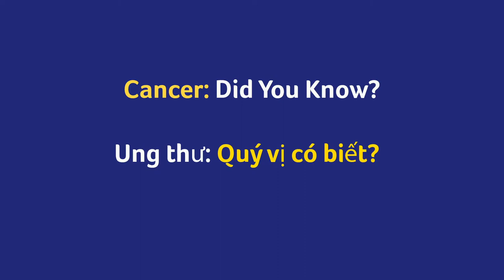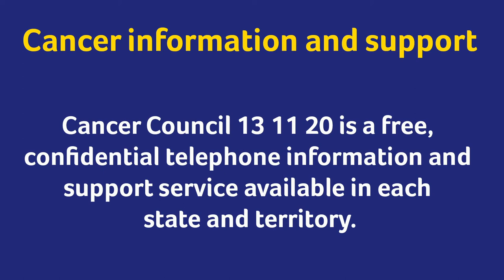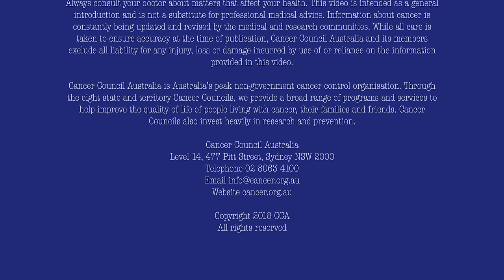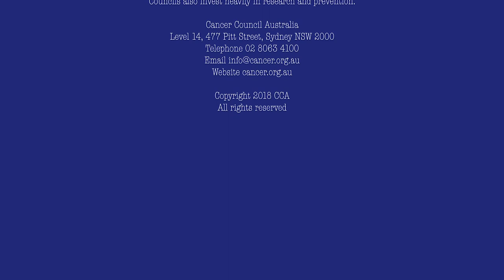Cancer: Did you know? (Vietnamese) Short